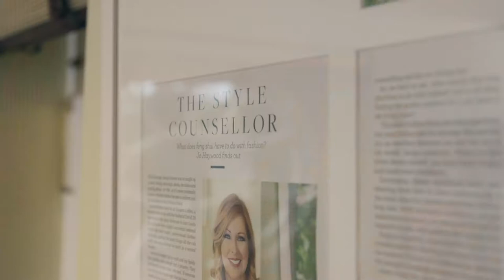Jacqui Cooper Corporate Consultation for Women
Do you want to influence, inspire or lead people? It can be confusing in the ever-changing world of business to dress professionally and authentically to gain rapport with potential clients. Exploring how to dress authentically means you are not acting in any other way than that which is true to you. Doing so conveys an innate confidence that makes it easier to gain rapport with others and to build trust. This video tells you more about my Corporate Consultation for Women and the experience of my wonderful client Nikki Owen (Global Thought Leader on Charisma, Award Winning Speaker & Bestselling Author).